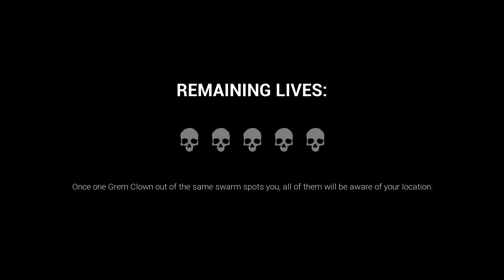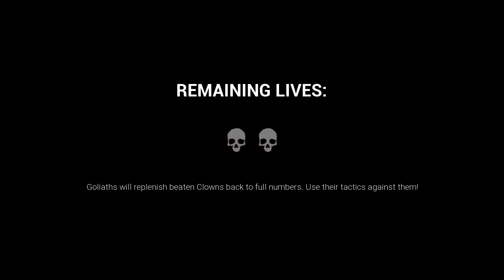In a big maze with clown and a boss fight chapter 3 part 5- dark deception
Clown and a Boss  in a maze
a car and clowe chass with a fight in the end chasing

dark deception

chapter 3